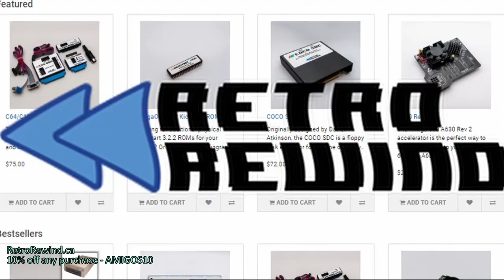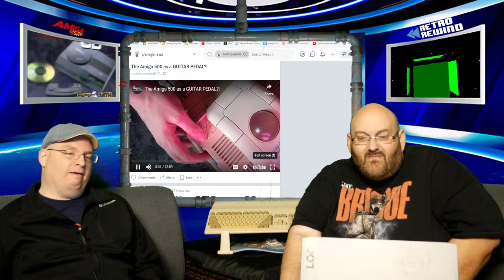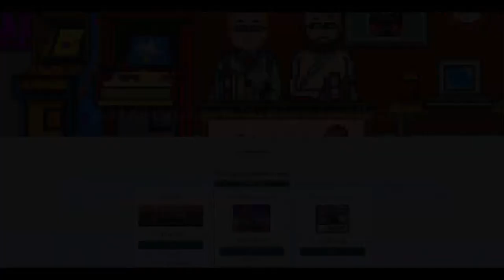F17 Challenge - Formula One Racing from Team 17! Amigos: Everything Amiga 447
This week on Amigos Everything Amiga Show, we hop in our F1 SPEED MACHINE as we hit the track on Team 17's F17 Challenge.  Join John "Boatofcar" Shawler and Amigo Aaron in the drivers seat as we travel the world looking for that sacred pole position!

🔗 Get social!